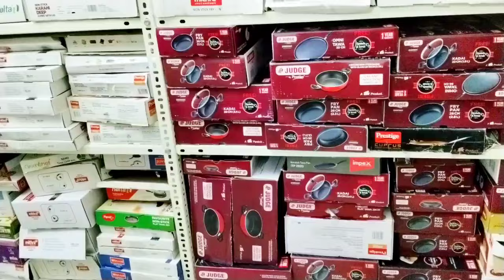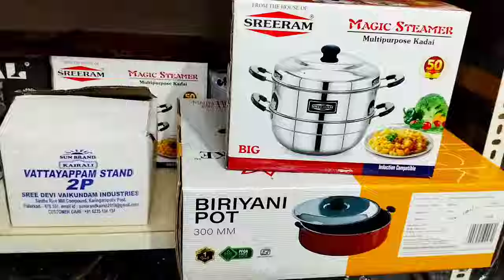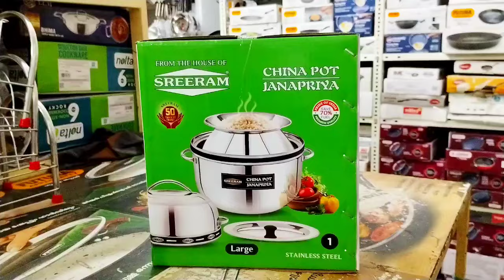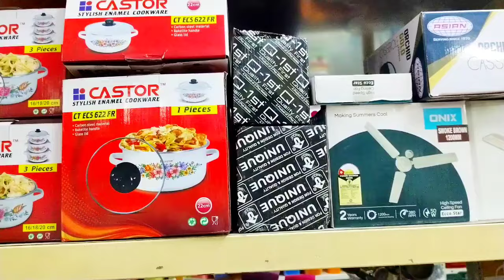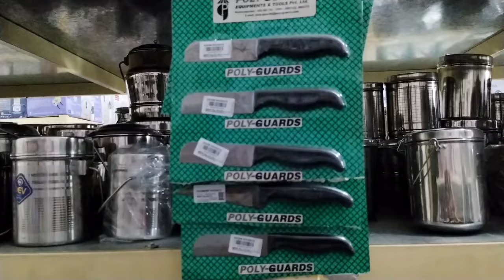ഒരു വീട്ടിലേക്കുള്ള എല്ലാ സാധനങ്ങളും ഇവിടെ ഉണ്ട്.വീഡിയോ കണ്ടു വരുന്നവർക്ക് സ്പെഷ്യൽ ഡിസ്‌കൗണ്ട്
തൃശൂർ പോസ്റ്റ്‌ ഓഫീസ് റോഡിൽ 70 വർഷമായി ഉണ്ടായിരുന്ന നെല്ലിശ്ശേരി വെസ്സെൽസ്,ഇപ്പോൾ കുരിയച്ചിറ ജങഷനിൽ, പള്ളിക്ക് സമീപം,നെല്ലിശ്ശേരി സ്റ്റോർ എന്ന പേരിൽ കാർ പാർക്കിങ് സൗകര്യത്തോടെ കൂടുതൽ കളക്ഷനുകളോടെ പുനരാരംഭിച്ചിരിക്കുന്നു.

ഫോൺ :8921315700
പുതിയ വീട് വെച്ച് മാറുന്നവർക്കും, ഹോസ്റ്റൽ ലേക്ക് സാധനങ്ങൾ വാങ്ങുന്ന സ്റ്റുഡന്റ്സിനും, കല്യാണ, പ്രസവാ നന്തര ചടങ്ങുകൾക്ക് പാത്രങ്ങൾ എടുക്കുന്നവർക്കും,സ്പെഷ്യൽ ഡിസ്‌കൗണ്ട്

നമ്മുടെ വീഡിയോ കണ്ടു വരുന്നവർക്കും ആ വിവരം പറഞ്ഞാൽ ഡിസ്‌കൗണ്ട് നൽകുന്നതാണ് ട്ടാ.

അലുമിനിയം, സ്റ്റീൽ, പ്ലാസ്റ്റിക്, കുക്കർ, ഗ്യാസ് സ്റ്റവ്, മിക്സി, ഫാൻ, ക്രോക്കറി, ഗ്ലാസ്‌ ഐറ്റംസ്, നോൺ സ്റ്റിക്ക്, അയേൺ ബോക്സ്‌, പ്രസന്റേഷൻ, തുടങ്ങി എല്ലാം മികച്ച ബ്രാന്റുകളുടെ ഉത്പന്നങ്ങൾ ഇവിടെ ലഭ്യമാണ്.

പഴയ അലുമിനിയം, സ്റ്റീൽ, ചെമ്പ്, ഓട്, പിച്ചള പാത്രങ്ങൾക്ക് എക്സ്ചേഞ്ച് സൗകര്യവും ഉണ്ട്.

Spare parts, സർവീസിങ്, റിപ്പയറിങ് എല്ലാം ലഭ്യമാണ്.

പ്രവർത്തന സമയം രാവിലെ 9.30 മുതൽ വൈകുന്നേരം 8.30 വരെ.